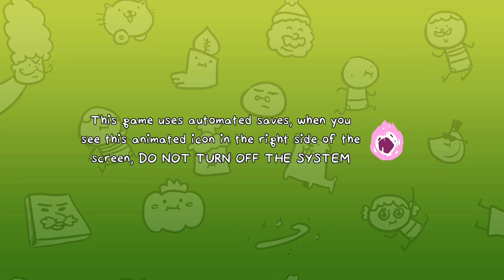Quicklook [0318] PC - Super Cane Magic ZERO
Super Cane Magic ZERO
Seemed like a nice, colourful fun game but there wasn't much depth to begin with. I assume it will get far more interesting after an hour or so. -